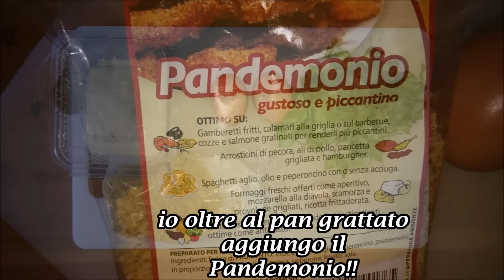Polpette di pesce tordo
Una cattura accompagnata da una ricetta...
Buna visione ;-))

attrezzatura utilizzata -
Telecamera GoPro Hero
Accessori gopro
scheda sd